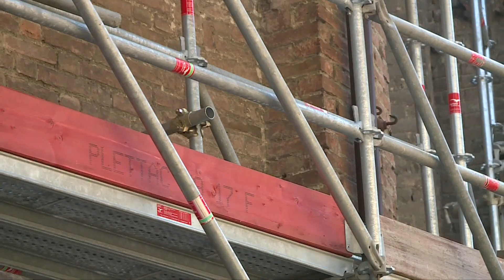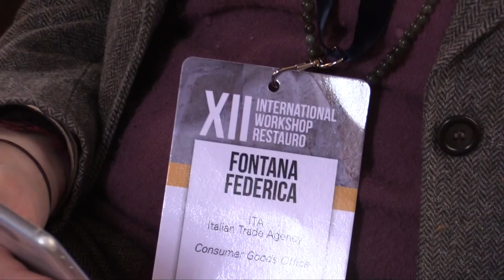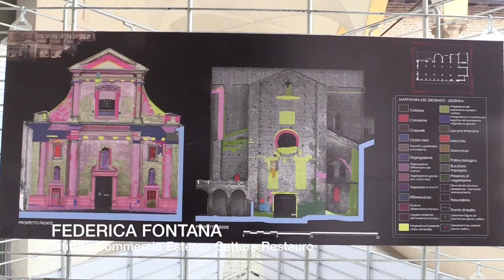Da tutto il mondo al cantiere dell'ex Chiesa del Carmine